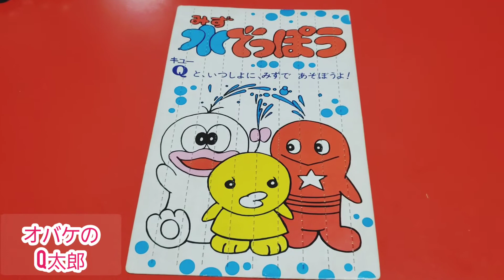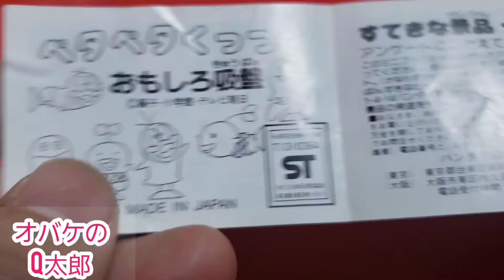オバケのQ太郎ガチャガチャレビュー。毎日投稿。目指せ！登録者数1000人！昭和レトロガチャ動画2131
祝700人突破記念!杜の都のカプセリストが送る昭和レトロガチャ!藤子不二雄第2弾!【オバケのQ太郎】消しゴム中心ですが、この時代あるあるの使い回しネタありとやらかしてます。